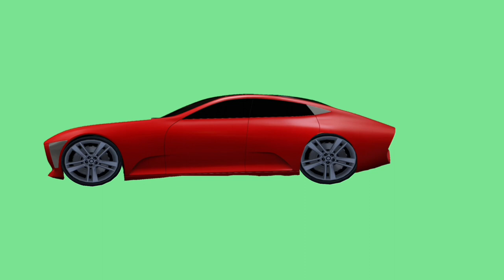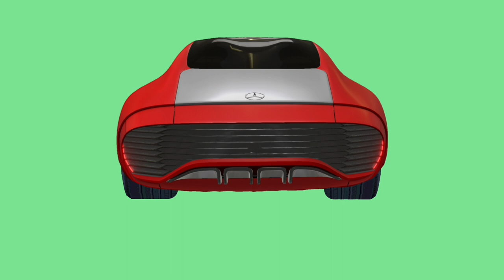MERCEDES Car video Green Screen footage. FOOTAGE animation of the GREEN SCREEN.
Footage of a MERCEDES LAA CONCEPT car on a green screen for video editing. Chromakey animation of the car from different angles to insert into the video. Use it in your videos.

AVIATION ON THE CHANNEL

CHANNEL ARMY

CHARACTERS ON THE CHANNEL

EFFECT

ANIMALS